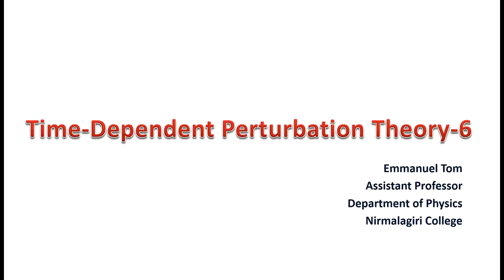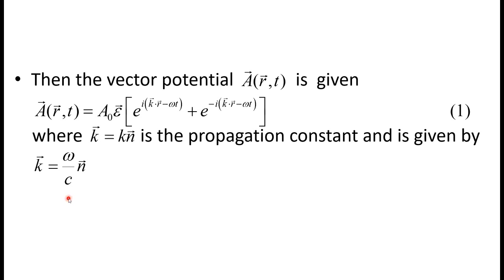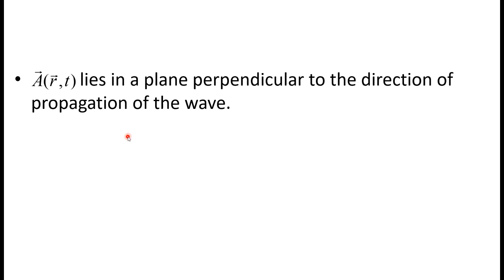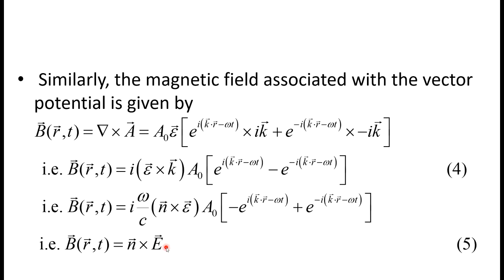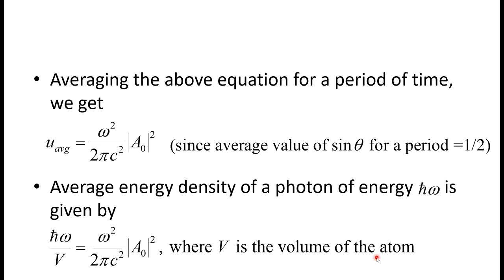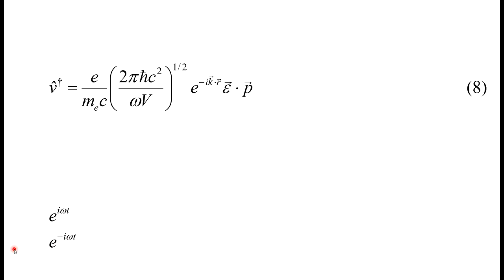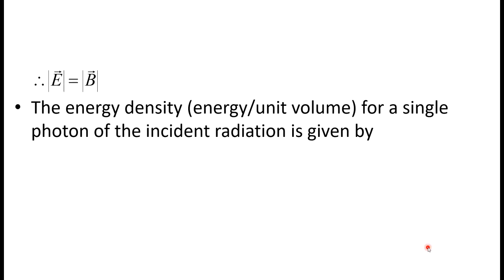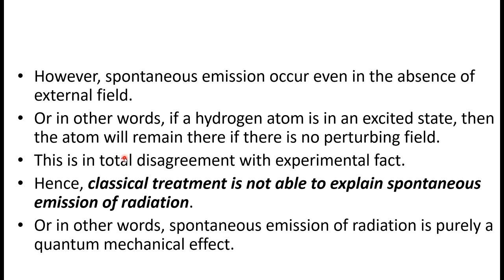TDPT Lecture 6